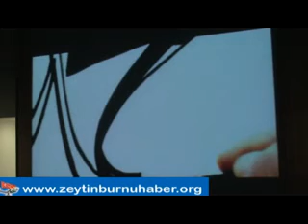Eroğluspor Kandil Özel Programı